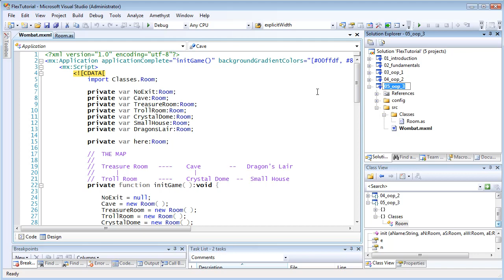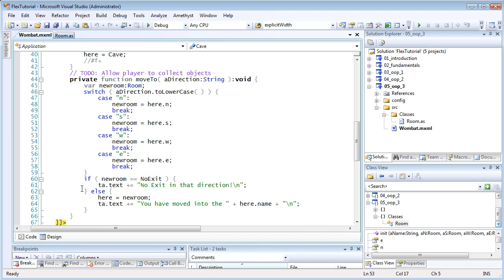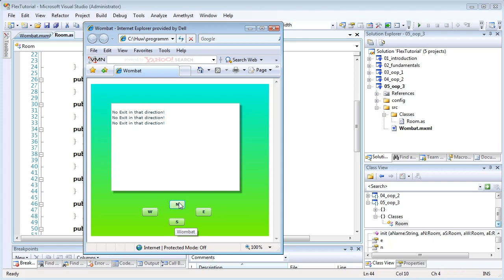ActionScript and Flex Tutorial (6): Object Orientation - part 4: properties (low volume narration)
If you find the audio too quiet, there is also a version of this video with boosted audio

In this tutorial we look at properties and data hiding, using public getters and setters to access private data in a class. Presented by Huw Collingbourne of SapphireSteel Software, makers of the Amethyst Flex IDE for Visual Studio.

The source code of the programs in this series of tutorials may be downloaded from the SapphireSteel Software web

For more information on SapphireSteel Software's programming tools go to the SapphireSteel Software web